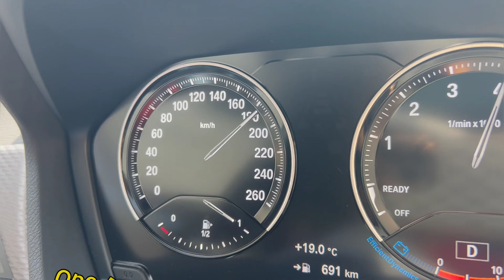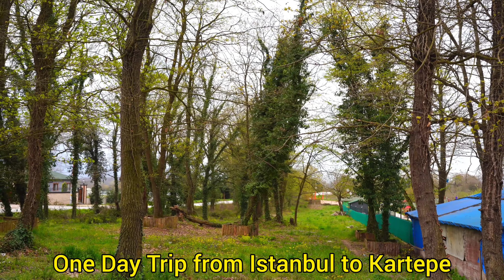One Day Trip from Istanbul to Kartepe,TURKIYE ,2023 |4K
Join me on a one day trip from Istanbul to Kartepe, where I captured stunning views along the way. We started our journey from Istanbul and drove along the D-100 highway, passing through picturesque villages such as Şile, Ağva, and Karasu.
As we approached Kartepe, we took the O-4 highway and witnessed breathtaking views of the Marmara Sea. The weather turned cloudy, creating a mystical atmosphere around us as we arrived at Kartepe.
In Kartepe, I captured the beauty of the cloudy weather and the mesmerizing lake, and couldn't resist taking a few shots of the beautiful reflections on the water.
To complete our experience, we set up a barbecue and enjoyed a delicious meal together. The fresh air, the stunning scenery, and the company of my friends made this trip an unforgettable experience.
Come along and enjoy the scenic journey with me as we drive through the beautiful countryside of Turkey, passing by quaint villages and exploring the natural beauty of Kartepe.
Istanbul 2023 April Walking Tour 4k UHD 60fps
Türkiye | Istanbul April 2023

Equipment Used: Sonya7
• gimbal stabilizer: zhiyon||